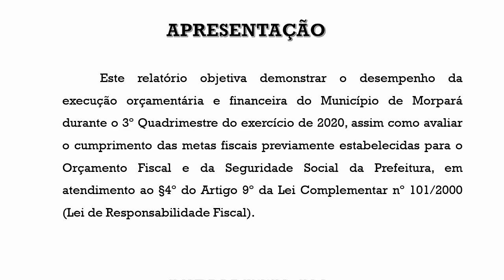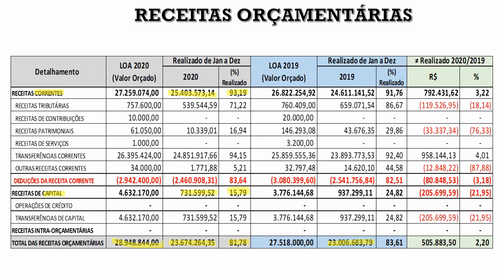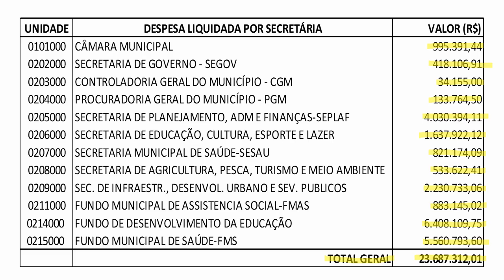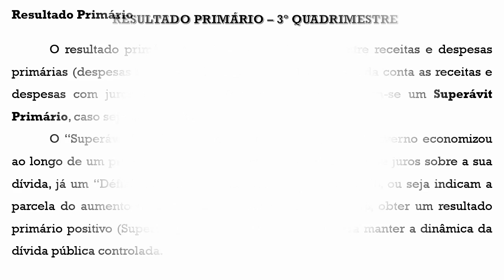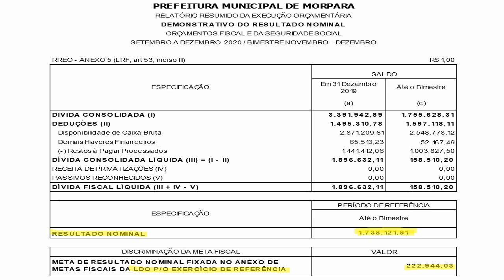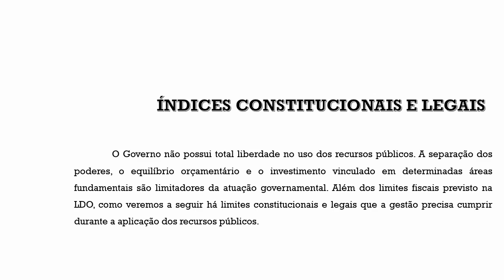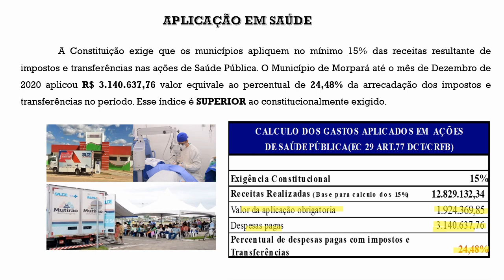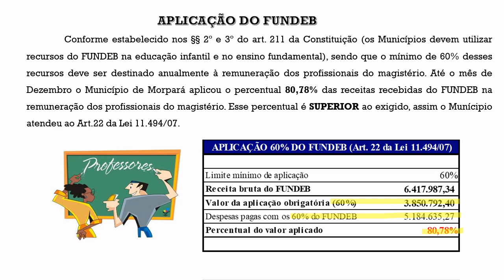AUDIÊNCIA PÚBLICA - MUNICÍPIO DE MORPARÁ - 3º QUADRIMESTRE DO EXERCÍCIO DE 2020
REALIZAÇÃO DE AUDIÊNCIA PÚBLICA ELETRÔNICA PARA AVALIAÇÃO DAS METAS E RESULTADOS FISCAIS DO 3º QUADRIMESTRE DO EXERCÍCIO DE 2020